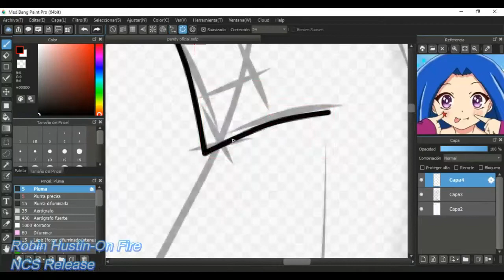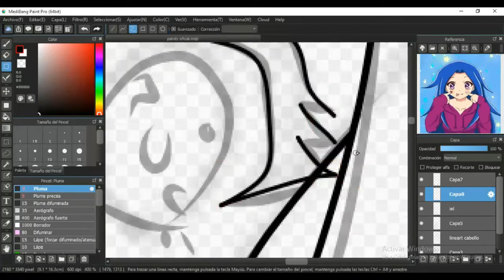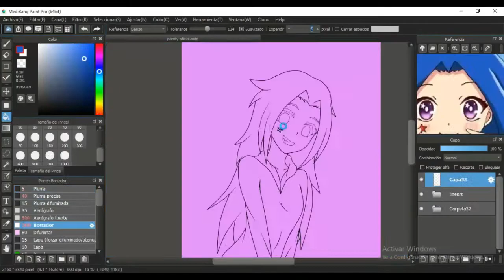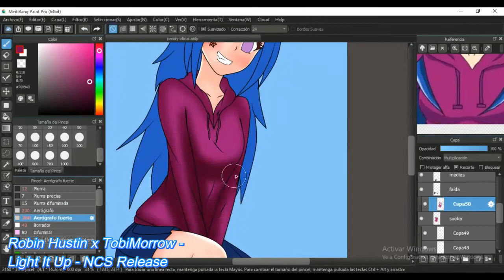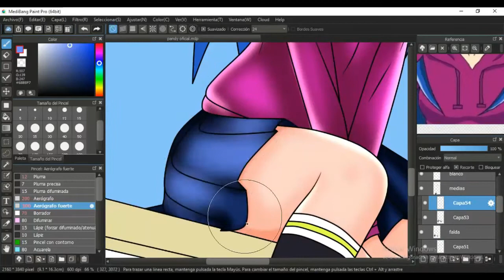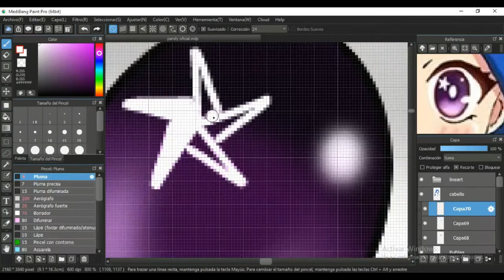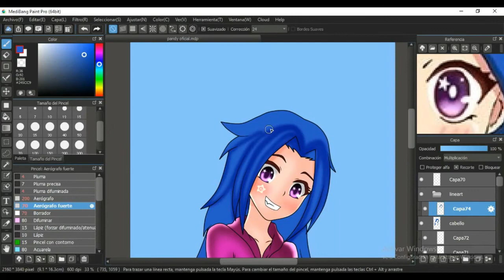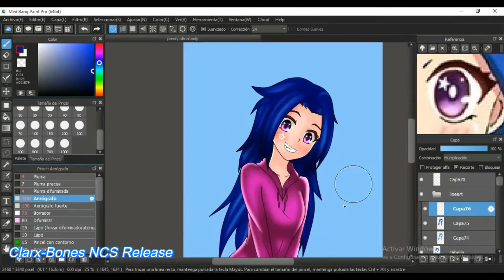Pandy V-tuber SPEEDDRAWINGS (Medibang Paints Pro) Con mouse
Se me olvidaron dibujar las galletas de pandy

el video puede ser que se atrase en el minuto 2:10 - 2:50

Bueno es un fanart que estado posponiendo por mucho tiempo
pero como pandy puso un concurso de dibujo pues tuve la suerte de tener el trabajo ya hecho espero le guste , lo que si no me gusto fue el fondo y tampoco no sabia si era el plana me fui mas por  la imagen de su perfil de facebook

En mi canal subo todos los speedpaints de mis dibujo :D
apoyenme si quieren :)